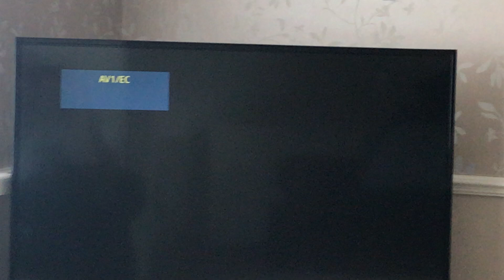Bolton 3 Huddersfield 0